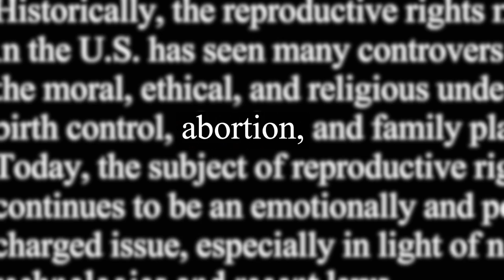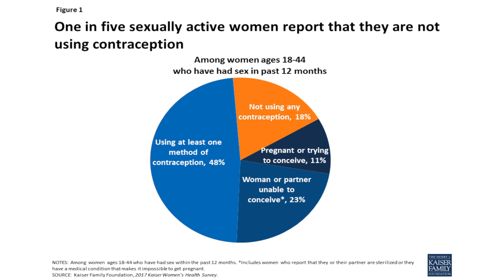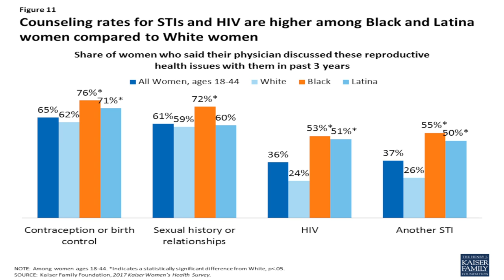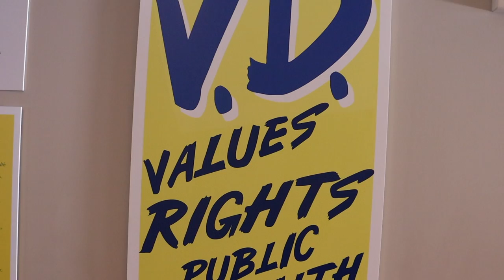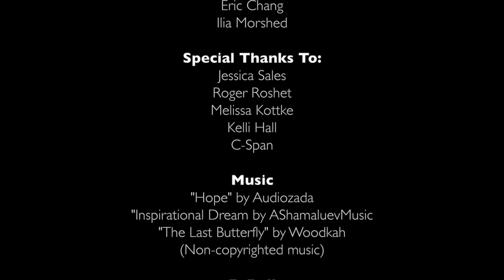Birthright: C-SPAN Documentary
In the wake of the 2020 presidential election, candidates have come across various borders to distinguish their opinions regarding controversial matters in American and foreign politics. From gun control to economic policy, Democratic candidates have made their positions clear and have stood up to address the shortcomings that our country has faced in the past few years. One particular issue that has been left out in a number of political discussions this year, however, involves one of the most important debates that have divided American politics for decades and is playing an increasingly prominent role in the lives of Americans everywhere. This issue is Reproductive Health and Rights.

This documentary highlights the complexity and importance of this issue, as it is every Americans birthright.

Created by: Omeed Kalan, Eric Chang and Ilia Morshed